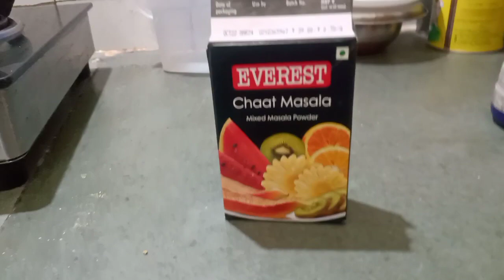|| Masala Puri recipe in Telugu Quick and easy masala Puri dahi Puri and Pani Puri @sirideepu24 ||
Quick and easy masala Puri dahi Puri and Pani Puri recipe in Telugu language along with ingredients
Onion 2
tomato 🍅 2
Coriander leaves
Mint leaves
potato 🥔 3
green peas 250 gram
salt as taste
daniya power
jeera powder
lal mirch powder
haldi
chat masala
sev for garnish
cooking time 25 mins
served 3 to 4 people